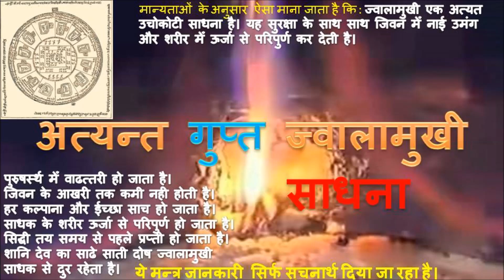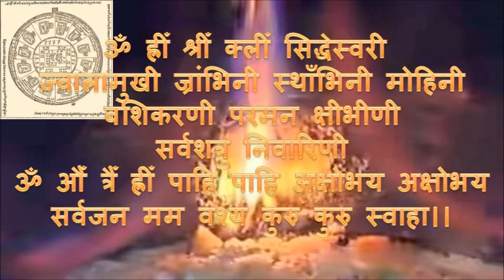गुपत ज्वालामुखी साधना ज्वाला देवी को स्समर्पित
ये मन्त्र जानकारी  सिर्फ सूचनार्थ दिया जा रहा है।
मान्यताओं के अनुसार  ऐसा माना जाता है कि :
"ज्वालामुखी एक अत्यत उचोकोटी साधना है।यह सुरक्षा के साथ साथ जिवन मेँ नाई उमंग और शरीर मेँ ऊर्जा से परिपुर्ण कर देती है। ज्वालामुखी का विष्फट कितनी भायवाह होता है, यह तो प्रतेक वेक्ती को मालुम है, उसकि रास्ते पर आने वाले हार वस्तु तावाहा और वारबाद होजाता है। ज्वालामुखी साधना से साधक के चेहरे पर एक चामाक आजाती है।पुरुषर्स्थ मेँ वाढत्तरी होती है और जिवन के आखरी तक कमी नही होती है। हर कल्पाना को साच कर के देखाने का ऊर्जा मिलती है और हर ईच्छा, मन का , साच हो जाता है। साधक के शरीर ऊर्जा से परिपुर्ण होने करण हर सिद्धी तय समय से पहले प्रप्ती हो जाता है। शानि देव का साढे साती दोष ज्वालामुखी साधक से साढे सात सै किलोमिटर दुर पर रहेता है। परिवार पर विप्ती किसी भी किमत पर आस पास आ नही साकता है। शत्रु का टोना टोटका हो या व्यापार मेँ घाटा,धन कमी, कर्ज लेना, नैकरी,विवाहा ना होना कोई भी परेशानी साधक पर या परिवार पर छुना तो दुर कि बात कल्पाना भी किया नही जा साकता ।हर परेशानि का आन्त करना जवालामुखी साधना का मुल उदेश्य है।काली साधना मेँ वाच सिद्धी मिलती है ,जाब कि ईस साधना मेँ वाच सिद्धी नही मिलती ईसके स्थान हर ईच्छा हर मनोकामना सिद्धी होती है। ऊर्जा के वालपर आप, मेँ और हमरे उपकरण जैसे टिभी,मुबाइल ,कार,विमान चालनसिल है ।काल्पना करे यह ऊर्जा हमारे शरीर पर एक परुमाणु वोम के सामान हो तो, आप और मेँ ,हमरे हर ईच्छा को जिवन्त कर साकते है।ज्वालामुखी का साधना करने पर साधक का ऊर्जा चरंम सिमा तक वाढता है। साधना विधि-ईस साधना को शानिवार से आरंभ करे,जाब तक सिद्धी ना मेले तब तक प्रतेक दिन दो माला जाप करना है।ईस पहेले इकतिस माला जपकर और गयारह सै एक होम कर आहुतियाँ दे कर सिद्धी कर ले।आसन निले रंग का होना चाहिय।निले रंग का धोती और वादन पर नेले रंग का कपडा पेहेने । वोजोट पर निला कपडा रख कर जंत्र और फोटो स्थापन करे। दिप, फुल,आगरवाती और अक्षत दे कर पुजा करे । सात दिवशय साधना है।जाब कुछ भी परेशनि आए तो कुछ समय ए मंत्र जाप कर ले,तुरन्त लाभ मिलेगा॥ए एक शयं सिद्ध मंत्र है॥"